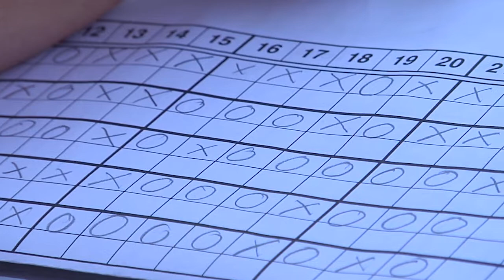4-H State Shoot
Don't forget to come up to Douglas this weekend for the 4-H State Shoot.